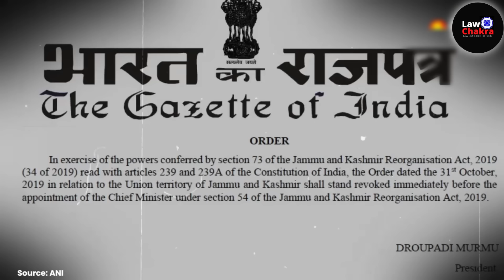Bring Back Article 370! J & K Statehood Sparks Debate